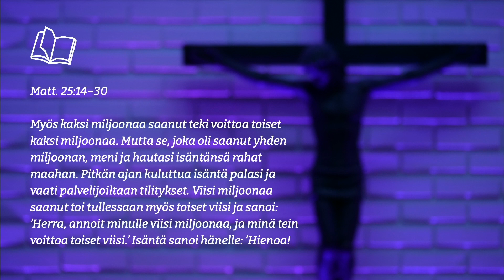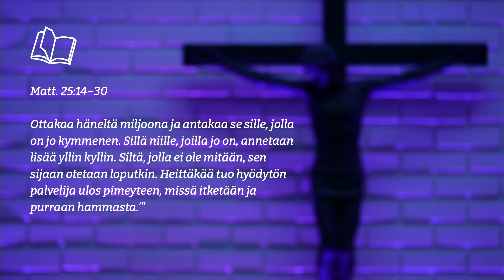Riski, kasvu ja omistajuus - Taneli Hassinen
10. sunnuntai helluntaista 6.8.2023. Taneli Hassinen puhuu päivän tekstin Matt. 25:14–30 pohjalta.

Verkosto on pääkaupunkiseudulla toimiva evankelis-luterilainen seurakuntayhteisö. Verkosto rakentuu messujen, erilaisten pienryhmien ja tavoittavan työn varaan. Ytimessä on Jumalan ja toisten ihmisten kohtaaminen ja elämän jakaminen. Verkosto toimii kokonaan vapaaehtoisella kannatuksella.